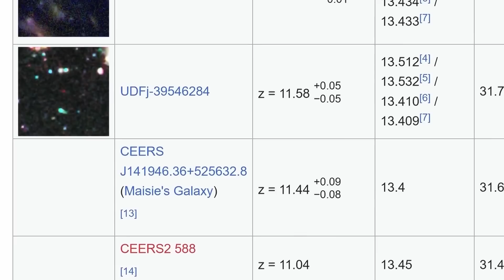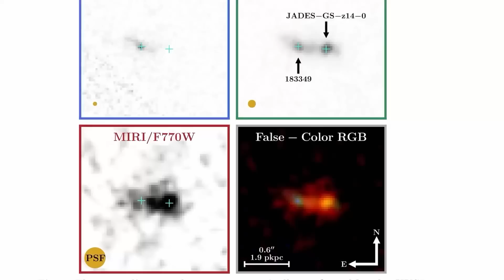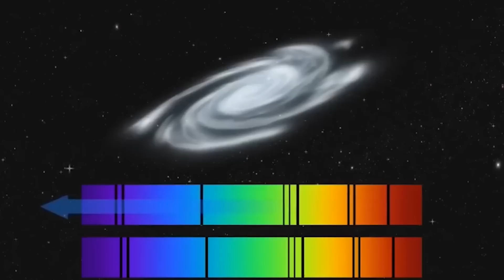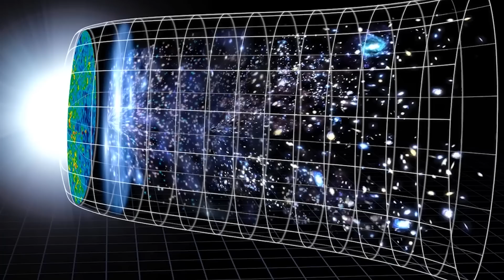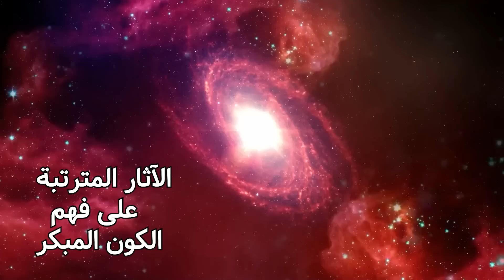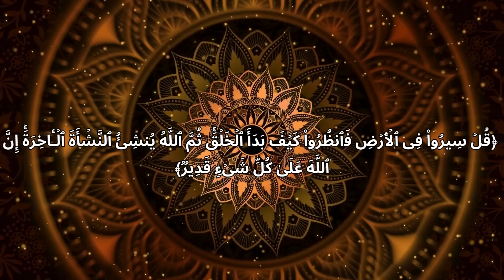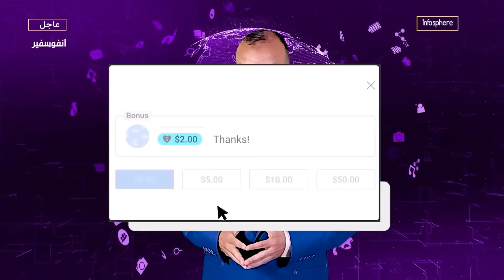أول صورة لأقدم مجرة في الكون يرصدها تلسكوب جيمس ويب .. ورصد ولادة ثلاث مجرات في الكون المبكر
لم يكتشف تلسكوب جيمس ويب الفضائي (JWST) مجرة واحدة، بل اثنتين من أقدم المجرات وأبعدها على الإطلاق، واستمر في تحطيم الأرقام القياسية التي سجلها سابقًا
يعد الإعلان عن الاكتشافات، التي تم إجراؤها في أكتوبر 2023 ويناير 2024، أحدث التطورات في التحقيق المستمر للفجر الكوني الذي سهله التلسكوب الذي تبلغ تكلفته 10 مليارات دولار كجزء من برنامج JWST Advanced Deep Extragalactic Survey (JADES)
على جانب آخر من أعمال الرصد في الفجر الكوني، في دراسة جديدة، نُشرت يوم الخميس (23 مايو) في مجلة Science، أعلن باحثون من مركز الفجر الكوني بالدنمارك، عن اكتشاف ما يبدو أنه ثلاث مجرات ناشئة تنبت من سحابة بدائية من غاز الهيدروجين والهيليوم بعد 400 إلى 600 مليون سنة من الانفجار الكبير

فواصل الحلقة
00:00  مقدمة
00:43 أقدم مجرة في الكون.. قلبت كافة التوقعات..
03:09 قدرات خارقة لتلسكوب جيمس ويب.. الانزياح الأحمر..
05:32 مفاجآت أخرى من هذه المجرة البعيدة
08:29 جيمس ويب يرصد ولادة متألقة لمجرات الكون المبكر
09:58 الحاجب الكوني العظيم.. وكيف تم القياس بهذه الدقة؟
13:15 الآثار المترتبة على فهم الكون المبكر
14:15 رسالة هامة

أحدث فيديوهاتنا
تلسكوب جيمس ويب يرصد بذور الثقوب السوداء القديمة و 6 من أبعد الكوازارات في الكون المبكر